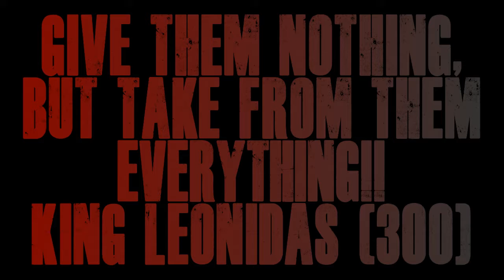White Oak vs Daingerfield 2016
White Oak Roughnecks vs Daingerfield TIgers Highlights

None Shall Live (Two Steps From Hell)